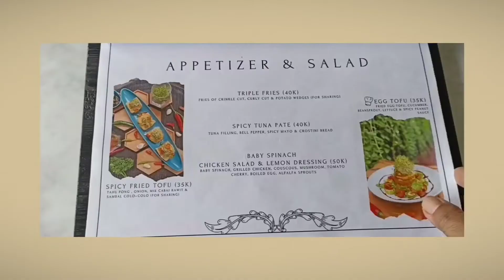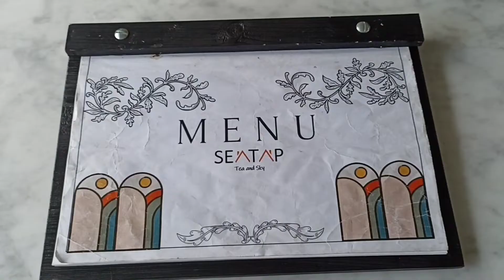MASIH DI CAFE KAWULA MUDA 🥗🍧🍝🧋" SEATAP " TEA & SKY - MABES HANKAM - JAKARTA TIMUR.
Kali ini kita bersantai kembali ke Seatap Tea & Sky cafe kekinian yang berada di Jl Raya Mabes Hankam Jakarta Timur, interior & eksterior yang indah, cantik dengan banyak spot untuk photo, semakin digandrungi kawula muda, yuk ikuti keseruannya, terima kasih untuk semua sahabat yang terus setia mendukung & memberi semangat untuk vlog kami, salam sehat penuh semangat.